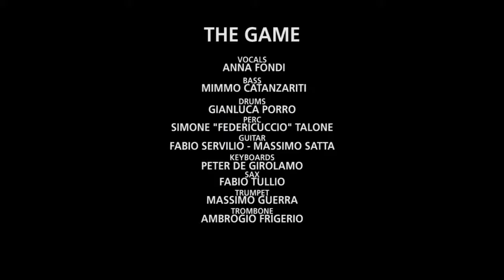Gianluca Porro | The Soultrend Orchestra - The Game - feat. Anna Fondi live Billions (Roma)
Live at Billions - Rome October 2017

The Soultrend Orchestra
featuring Anna Fondi
The Game
Written by Luigi Di Paola, Nerio Poggi, Francesca Gramegna
Published by Music Market (S.I.A.E.)
Original version on the album '84 King Street'
IRM 1638 (CD + Digital)
IRM 1639 (Double Vinyl)

Vocals: Anna Fondi
Bass: Mimmo Catanzariti
Drums: Gianluca Porro
Percussion: Simone "Federicuccio" Talone
Guitars: Fabio Servilio & Massimo Satta
Keyboards: Peter De Girolamo
Sax: Fabio Tullio
Trumpet: Massimo Guerra
Trombone: Ambrogio Frigerio

Produced by Luigi Di Paola & Nerio 'Papik' Poggi
Arranged and MIxed by Nerio 'Papik' Poggi